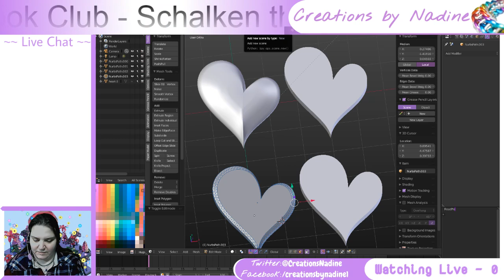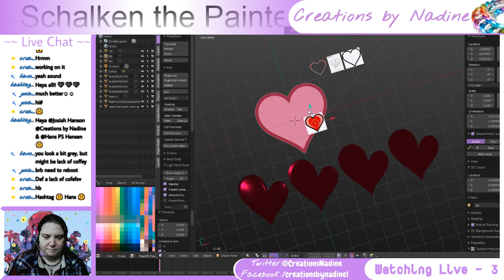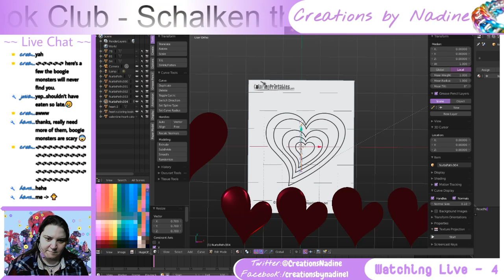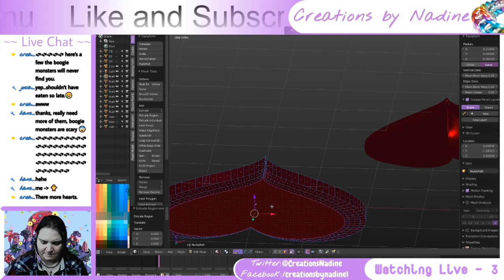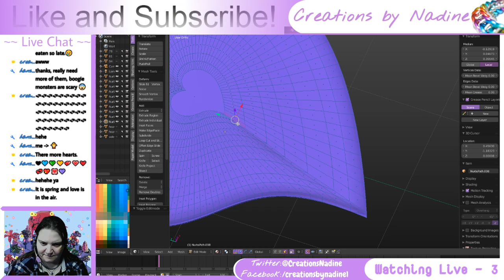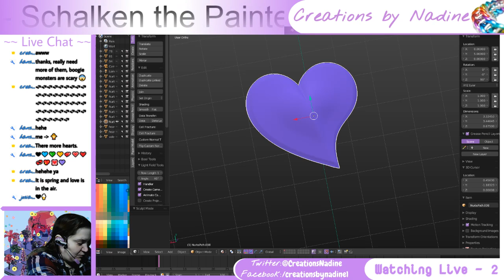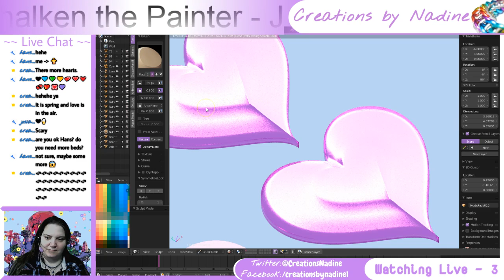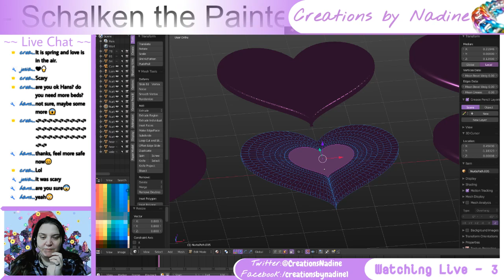Schalken the Painter - Joseph Sheridan Le Fanu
Working on a Blender 3D animation for my personal channel.

Phantasmagoria - Lewis Carroll
The Empty House - Algernon Blackwood
Laura - Saki

Pattern
Through a Mother's Eyes Cross Stitch Leisure Arts 2912 Paula Vaughan Book 62